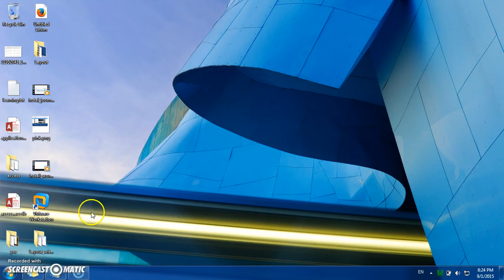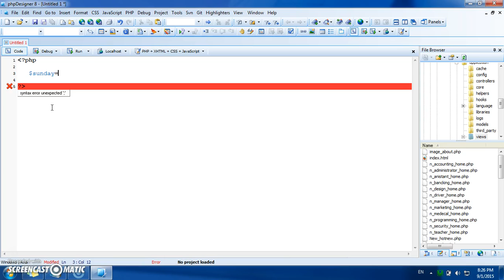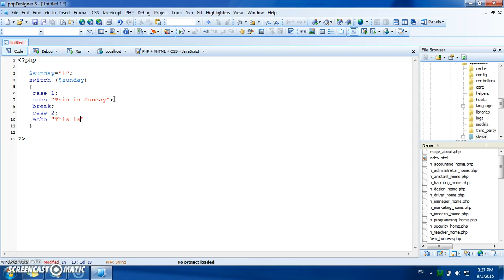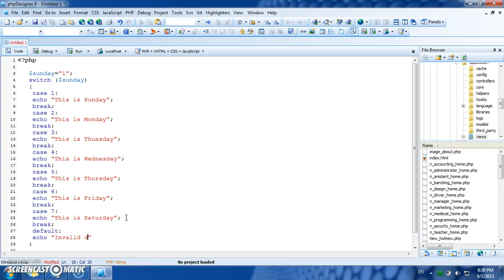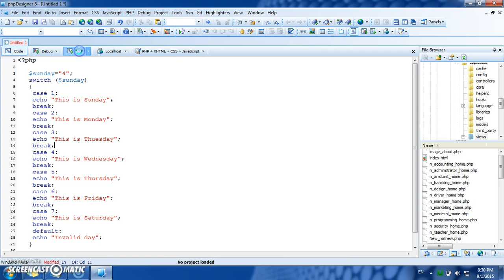How to use and learn switch in php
This video show you about how to use switch in php, please help me for subscript my channel, thanks